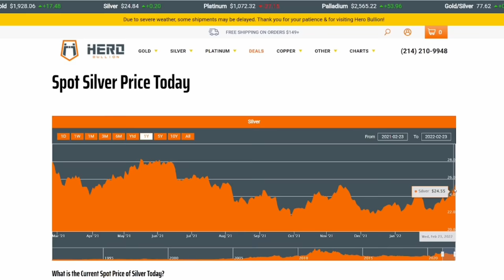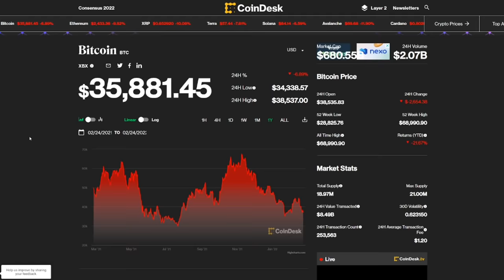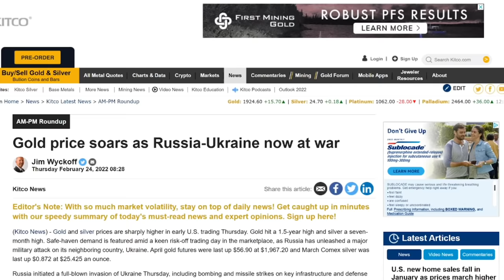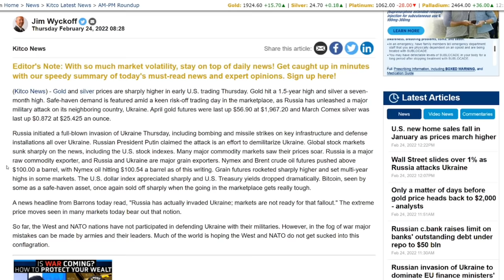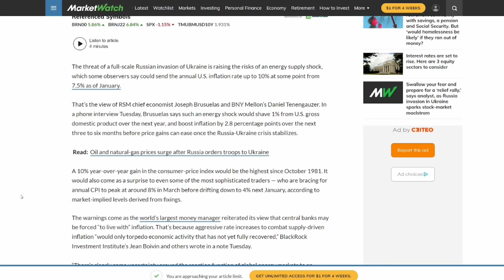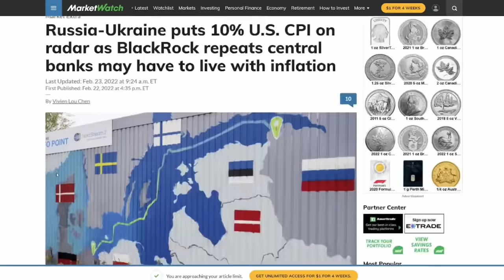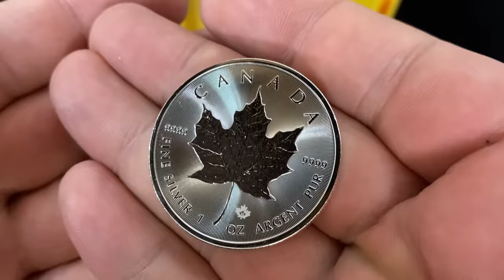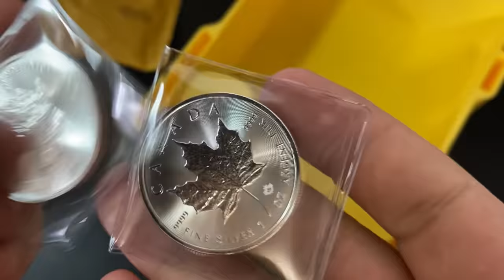How Will Silver and Gold Respond to Russia Invading Ukraine?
In this video I talk about how silver and gold will react to Russia invading Ukraine. Precious metals are considered a safe haven asset and when the stock market is going down many people will flood to gold and silver. Initially we saw silver and gold prices go up sharply and then they dipped back down after the run up. Silver and gold are both up on the day and the on week. Gold has hit a 1 year high. It seems like the Russian invasion of Ukraine may push oil prices higher and the dollar may become weaker as well. It is possible that we will see 10% inflation in the near future. I am stacking silver as hard as I can and in the video I unbox some silver maple leaf coins. I have now started my silver maple leaf monster box and I will be stacking as many as I can in the near future.

The Best Type of Silver for Stacking Right Now

✅ Coins
Inexpensive Scale for Weighing Silver and Gold
Black Ring Capsules for American Silver Eagles (40mm)
Gloves for Handling Coins
Digital Microscope:

✅Metal Detecting
Minelab Equinox 800 Metal Detector
Minelab Pinpointer
Metal Detecting Finds Bag
Metal Detecting Shovel and Scoop

Cell Phone Tripod
Blue Snowball Microphone
Mic Stand and Filter
Cheap Lighting Setup

S. Dragons

Topics I cover in this video:  silver and gold, gold and silver, gold news, silver news, silver price up, gold price up, russian invasion, russian invasion silver, russian invasion gold, russian invasion silver price, russian invasion gold price, russia invading ukraine silver, russia invading ukraine gold, how will russia invading ukraine affect silver, how will russia invading ukraine affect gold, how will russia invading ukraine affect inflation, gold hits 1 year high, silver stacking, silver stacking 2022, silver price 2022, safe haven assets, russia invasion and silver, russia invasion and gold, gold price news, silver price news